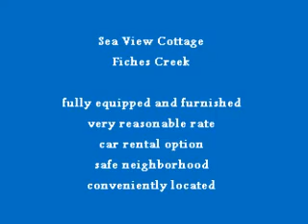Antigua Cottage for Rent.wmv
One bedroom cottage for rent (holiday or long term) in Antigua, Caribbean